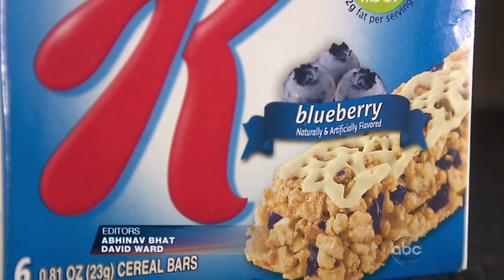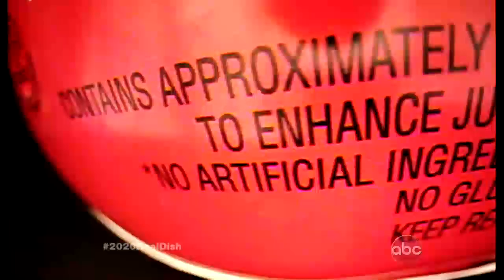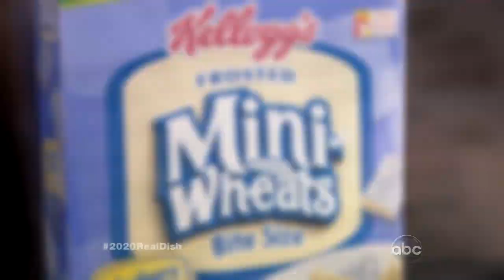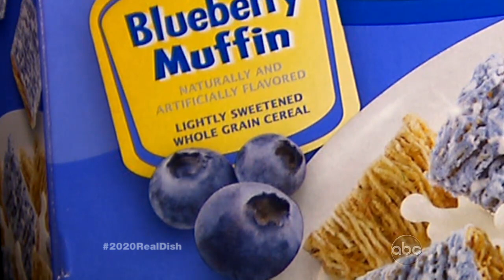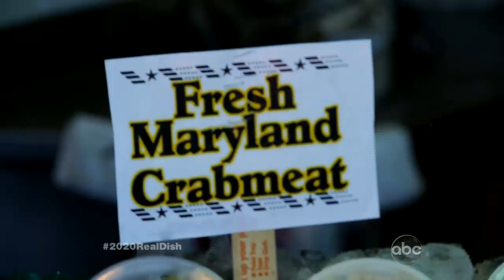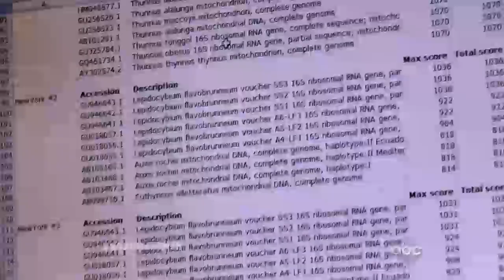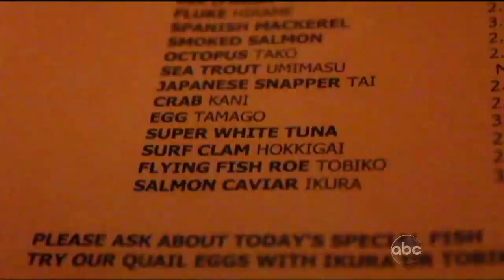Tricks of the Trade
Cranberries masquerading as blueberries, and other ways diners and shoppers are being duped.